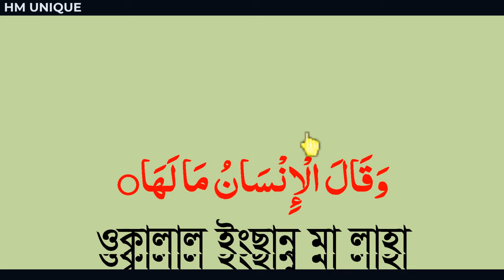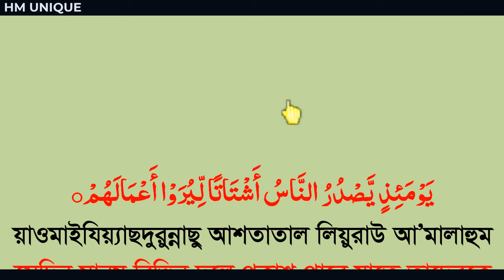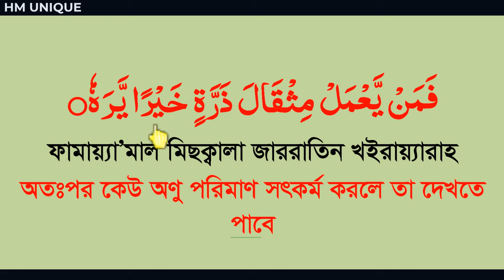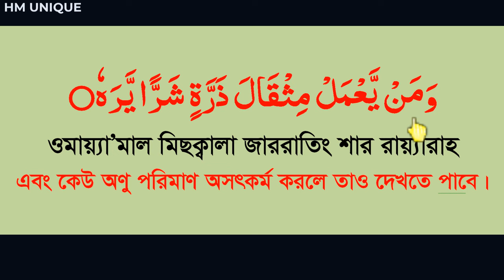সূরা জিলজাল বাংলা উচ্চারণ ও অর্থসহ শিখুন।surah jiljal bangla @hm unique